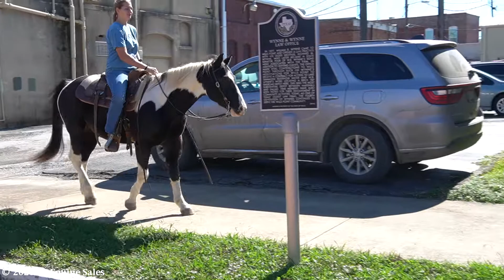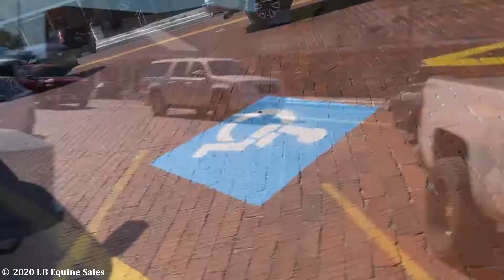"Tuxedo" and "Chickies First Prize" Trick orTreating on Halloween riding downtown - SOLD in 1 hour!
lbequine.net